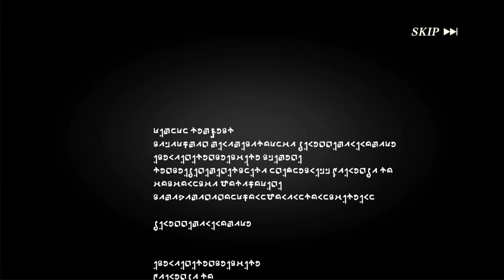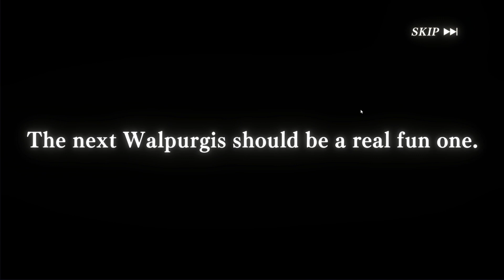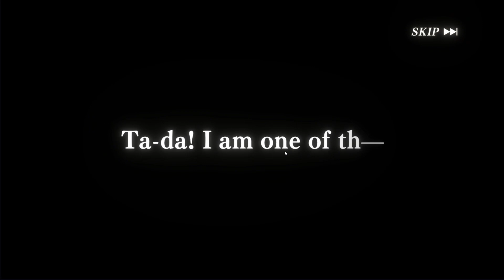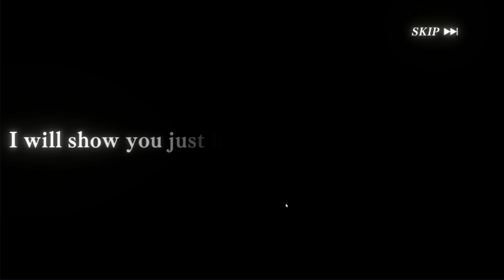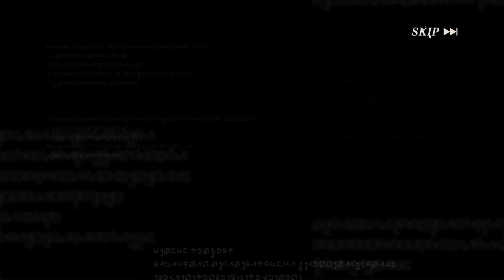SLIME ISEKAI MEMORIES | ALBIS SUMMON!! WHYYOU MADE ME DO THIS